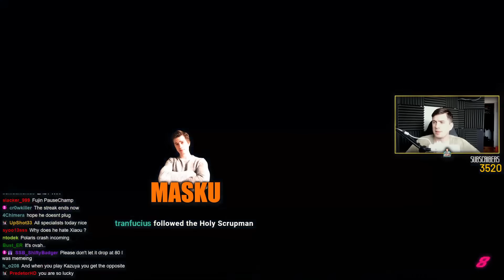THE PAUL LEGEND LIVES ON... 82 RANK STREAK